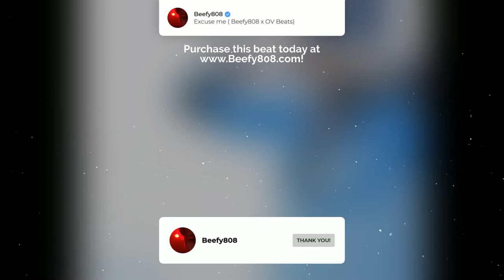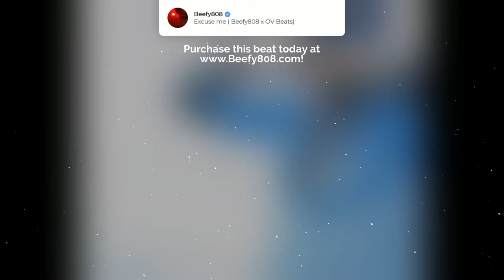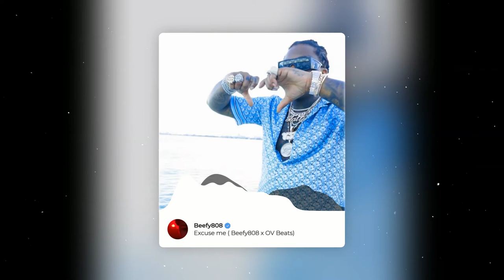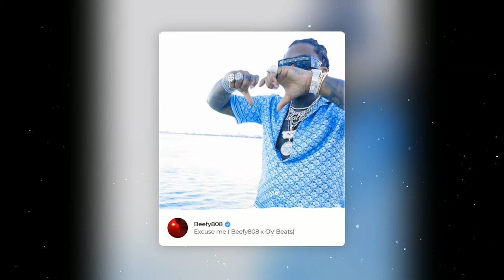GUNNA Type Beat - "Excuse me" | NAV Type Beat | Rap Trap Beats Instrumental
Excuse me ( Beefy808 x OV Beats)